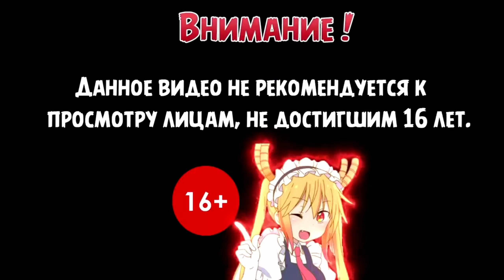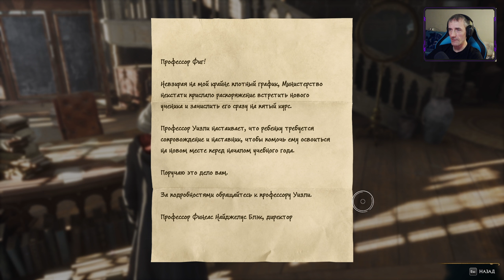НОВЫЕ ЗАКЛИНАНИЯ | Хогвартс Наследие на Linux #4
Прохождение игры Хогвартс Наследие на Linux

Hogwarts Legacy - это захватывающая ролевая игра в жанре экшн с открытым миром, который известен по книгам о Гарри Поттере. Впервые станьте участником событий, которые разворачиваются на территории Хогвартса в 1800-х годах. Ваш персонаж - студент, владеющий ключом к древней тайне, которая способна разорвать волшебный мир на части. Теперь вы можете взять под контроль действие и оказаться в центре вашего собственного приключения в мире волшебства. Ваше наследие – это то, что вы делаете.